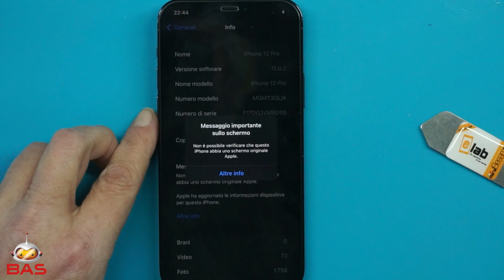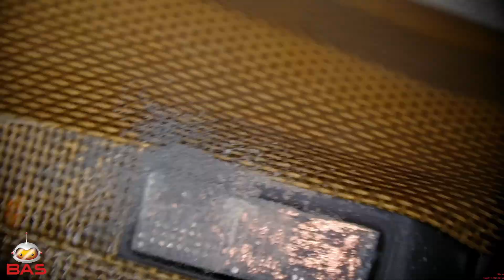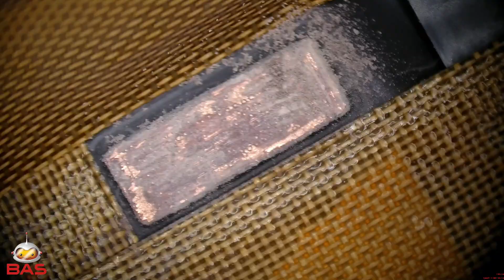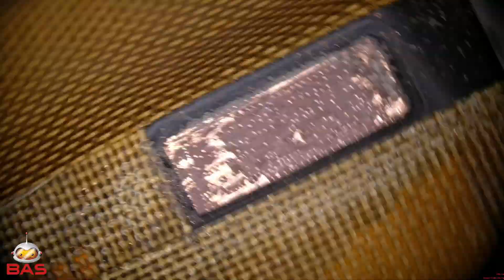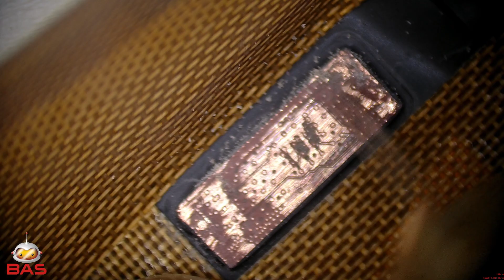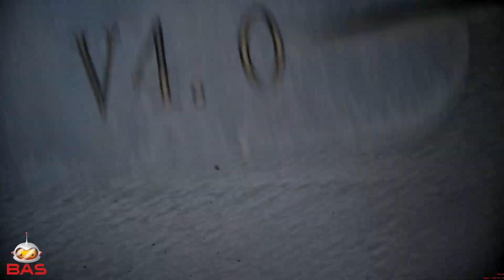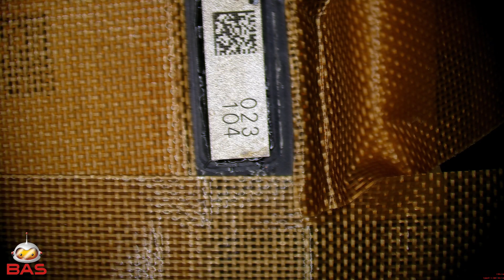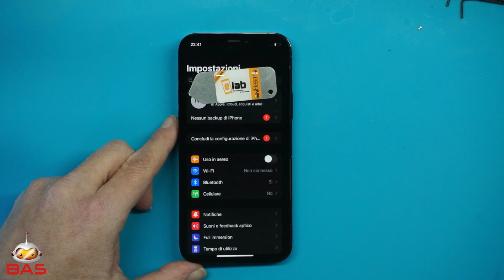Apple iphone 12 pro important message display - swap chip display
Hai Bisogno di una Riparazione ? Vuoi Fare un Corso da Noi ?